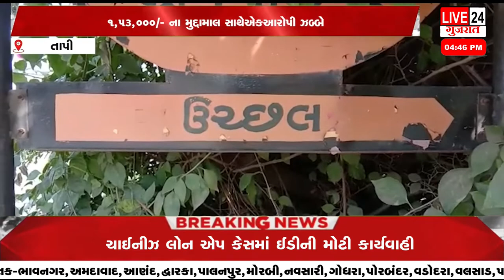તાપી જિલ્લા એલ સી બી ટીમ દ્રારા ચોરી કરેલ ૬ બાઈક સાથે એક આરોપી ઝડપાયો@live24newsgujarat